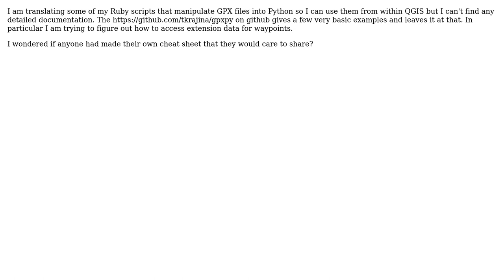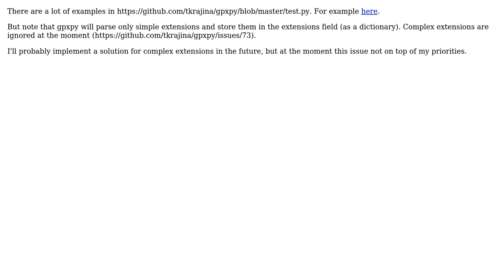GIS: Looking for sample code or documentation for gpxpy waypoint extension data?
With thanks & praise to God, and with thanks to the many people who have made this project possible! | Content (except music & images) licensed under CC BY-SA | Music | Images & others | With thanks to user Russell Fulton user puzz user PolyGeo and the Stack Exchange Network Trademarks are property of their respective owners. You are responsible for your own actions.